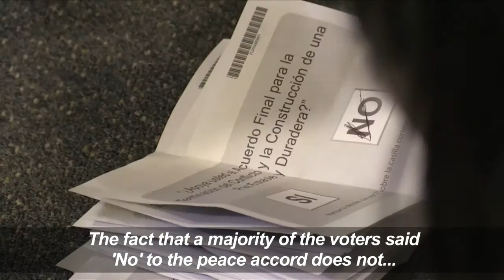Nobel Prize awarded to Colombia's Santos for peace efforts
Colombian President Juan Manuel Santos won the Nobel Peace Prize Friday for his "resolute" efforts to end more than five decades of war in his country, despite voters' shock rejection of a historic peace deal.